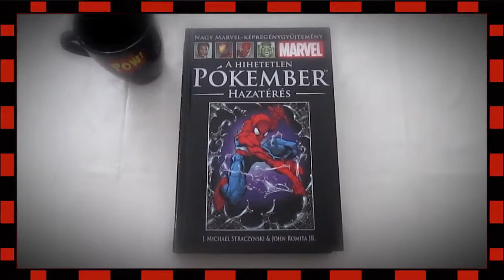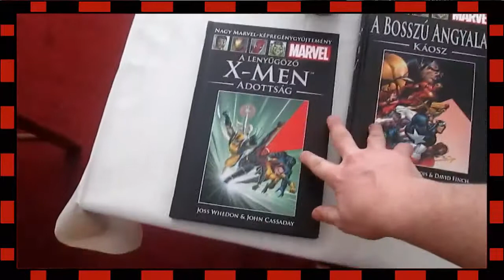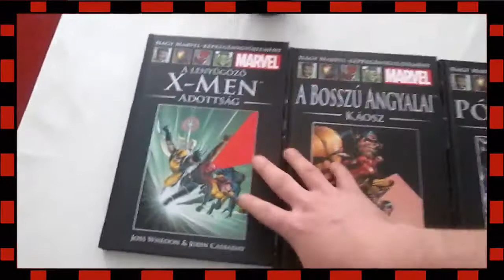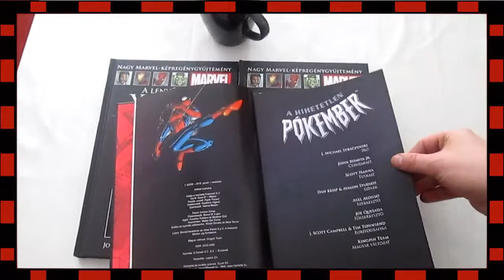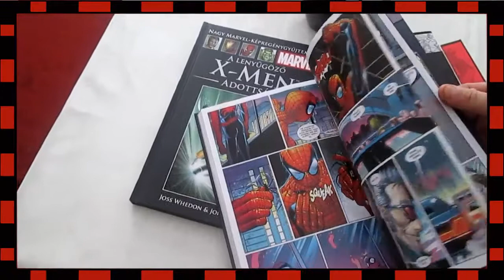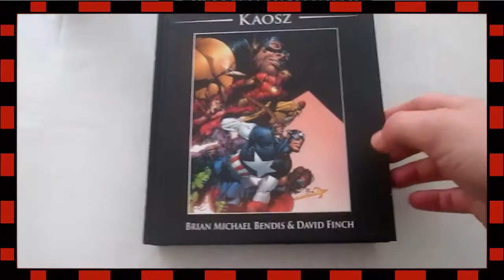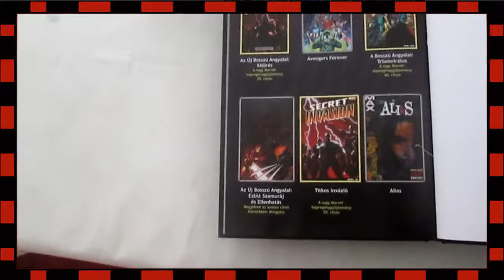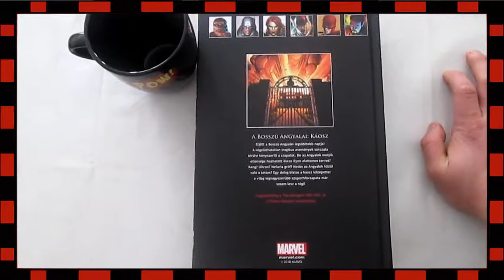Nagy Marvel - KépregényGyűjtemény || ˇˇKépregényörületˇˇ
Megrendeltem, csomaginfók, ajándékok